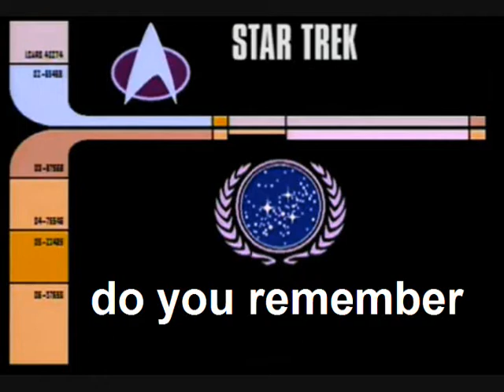star trek do you remember these moments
a mix up of some of the moments that make star trek great for all thease years